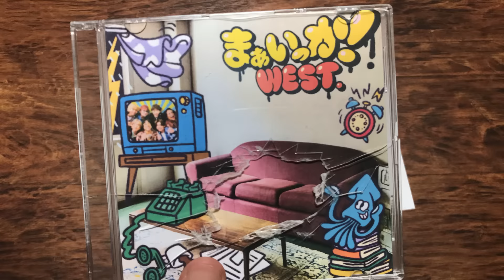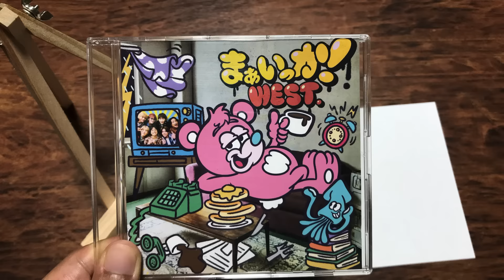WEST. - まぁいっか！［パラデル漫画Ver.］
WEST. 23枚目のシングル「まぁいっか！」の発売を記念して、飛び出すパラパラ漫画!?・パラデル漫画バージョンのMVを大公開！

イラストレーター Dai / NEW JACKさん
パラデル漫画家 本多修さん

WEST. 23rd Single「まぁいっか！」
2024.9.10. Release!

■初回盤A
3面6Pジャケット　視聴シリアルコード①封入
【CD】
1. まぁいっか！
2. なりふり
3. I like you!!（初回盤Aのみ収録）
4. まぁいっか！（オリジナル・カラオケ）
5. なりふり（オリジナル・カラオケ）
6. I like you!!（オリジナル・カラオケ）
【Blu-ray/DVD】
「まぁいっか！」Music Video ＆ Making , Music Video -Dance Ver.-

■初回盤B
3面6Pジャケット　視聴シリアルコード②封入
【CD】
1. まぁいっか！
2. なりふり
3. 諦める主役へ（初回盤Bのみ収録）
4. まぁいっか！（オリジナル・カラオケ）
5. なりふり（オリジナル・カラオケ）
6. 諦める主役へ（オリジナル・カラオケ）
【Blu-ray/DVD】
METROCK2024 TOKYO - LIVE & Documentary -

■通常盤
3面6Pジャケット　視聴シリアルコード③封入（初回プレスのみ）
【CD】
1. まぁいっか！
2. なりふり
3. ゴールデンタイム（通常盤のみ収録）
4. Checkmate（通常盤のみ収録）

‹タイアップ›
「なりふり」：ABCテレビ・テレビ朝日系「あなたの代わりに見てきます！リア突WEST.」テーマソング
「ゴールデンタイム」：TBS「ひらめけ！うんぴょこちゃんねる」エンディングテーマ

‹3形態購入特典›
「まぁいっか！」各商品に封入される視聴シリアルコード①～③各1つ、計3つ一口で
「WEST. 水上運動会 〜プールで対決したってまぁいっか！〜」をご覧いただけます。
【視聴方法】初回盤A・初回盤B・通常盤(初回プレス)に封入される視聴シリアルコード①/②/③1つずつ・計3つでご視聴いただけます。
【視聴シリアルコード登録締切】2024年9月15日(日)23:59

🌈STARTO ENTERTAINMENT Official Site  - WEST. -

🌈WEST. / ELOV-Label OFFICIAL X

🌈WEST. / ELOV-Label OFFICIAL TikTok